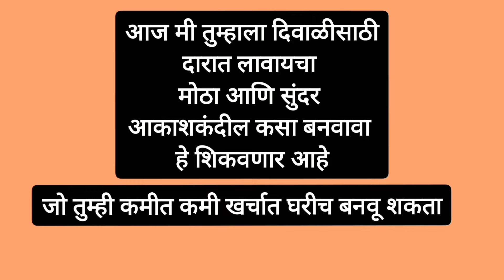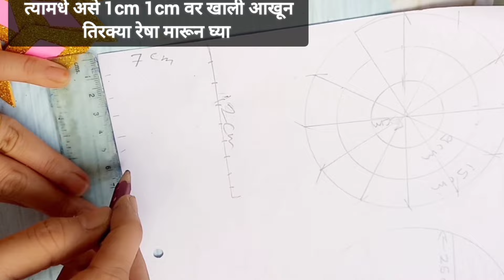घरगुती सुंदर आकाशकंदील | Diwali Decor | Unique Akash Kandil 2024 | Lantern Making Ideas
Hello everyone, Today I am sharing a very easy Akash Kandil Making idea for this Diwali 2024.  Today I am going to show you 3 Beautiful Budget Friendly Akash Kandil. These Akash kandil are very easy to make and you can make it easily at home. I will show you step by step how to make these Beautiful Akashkandil for this Diwali 2024. So please watch this complete video of Akash Kandil Making.

Aघरगुती सुंदर आकाशकंदील | Diwali Decor | Unique Akash Kandil 2024 | Lantern Making Ideas

unique akash kandil 2024
how to make lantern at home
latest akash kandil 2024
akash kandil making ideas
lantern making ideas
diwali decoration
beautiful paper lanterns
paper lantern
akash kandil
paper akash kandil
akash kandil from paper
crepe paper lantern
lights decoration for diwali
how to decorate home at diwali
diy paper lantern
diy lantern
diy akash kandil
diy akashkandil
how to make paper lanterns
diwali decoration ideas 2024
आकाशकंदील कसा बनवावा
आकाशकंदील कैसे बनाये
आकाश कंदील कसा बनवायचा
आकाश कंदील कैसे बनाते हैं
दिवाळीसाठी आकाशकंदील कसा बनवावा
दिवाळी विशेष गृह सजावट